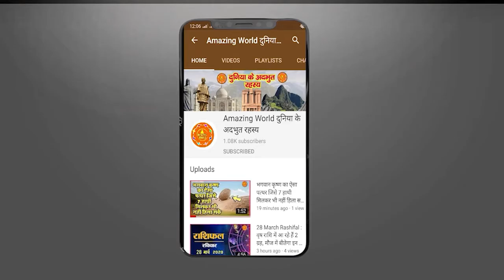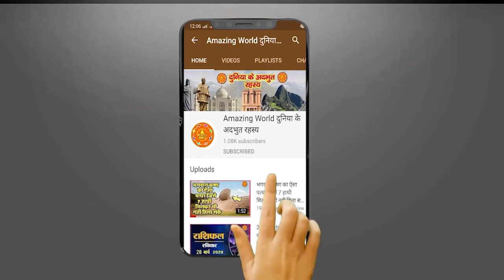घोड़ाघाट मंदिर के बारे में जानिए तांत्रिकों की साधना स्थली है घोड़ा घाट